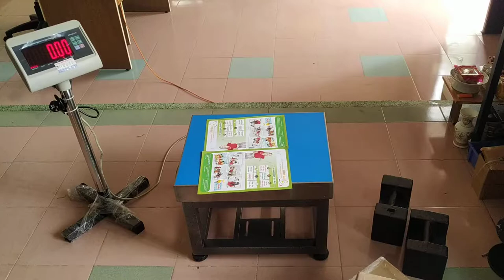🔴 CÂN GHẾ NGỒI ĐIỆN TỬ 100KG 150KG 200KG 300KG - XK3190 T7E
Để thuận tiện cho việc cân hàng hóa Cân Tâm Phát cung cấp thêm dây tín hiệu, đế trụ để đặt bộ hiển thị số đến quý khách hàng
- Khung bàn cân và bộ hiển thị kết quả cân để xa nhau
- Thao tác với cân dễ dàng hơn
- Tùy theo nhu cầu sử dụng mà quý khách hàng lựa chọn cho mình những sản phẩm tương ứng
⇒ Qúy khách muốn tham khảo thêm về mẫu cân ghế ngồi vui lòng click vào đây:

CÔNG TY TNHH SX-TM-DV CÂN ĐIỆN TỬ TÂM PHÁT

VPCT:              125 Ngô Chí Quốc – Phường Bình Chiểu –  Quận Thủ Đức – Sài Gòn

TTBH:               605 Quốc Lộ 13 – Phường Hiệp Bình Phước – Quận Thủ Đức – Sài Gòn

Kỹ thuật:          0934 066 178 (fb/zalo)